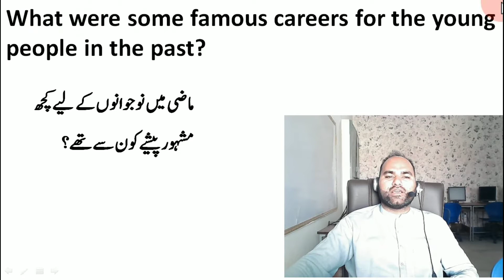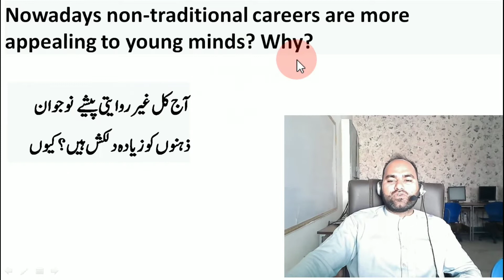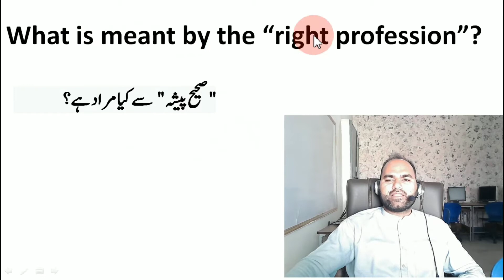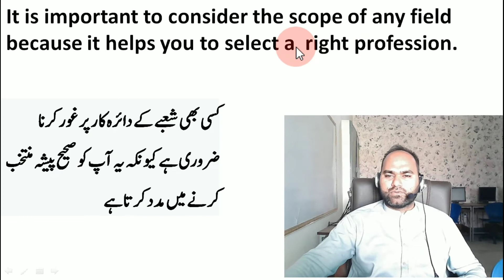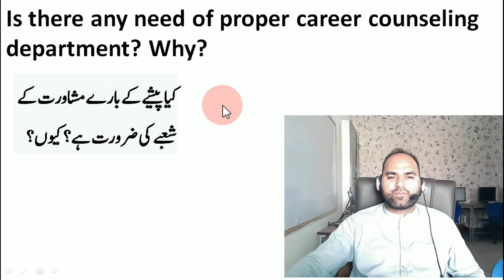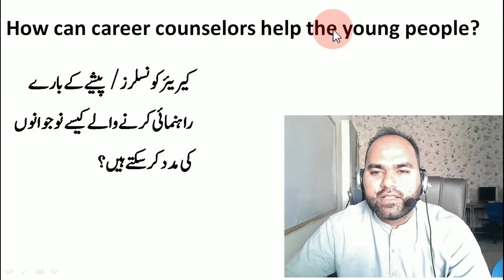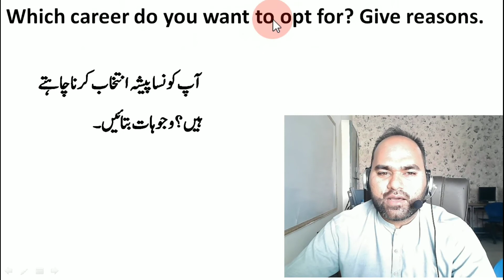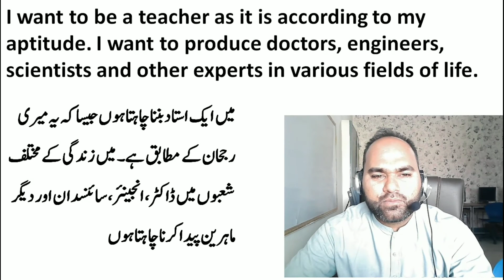10th Class English Unit 9 Selecting the Right Career Question and Answers Solved Exercise,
10th Class English Unit 9 Selecting the Right Career Question and Answers  Solved Exercise,

Selecting the Right Career,
Matric English Solved Exercise,
Matric English Important Questions answers,
matric english guess papers,
Selecting the Right Career  Solved Exercise,
10th grade English solved questions and answers,
10th english solved textbook exercises,
textbook exercise solved in english,
english swaal jwaab for 10th class,
Selecting the Right Career Questions and answers,
10 class english questions and answers,
Selecting the Right Career  important Questions and Answers,
English SUbject questions and answers,
Importatn QUESTIONS AND ANSWERS FOR 10TH CLASS ENGLISH,